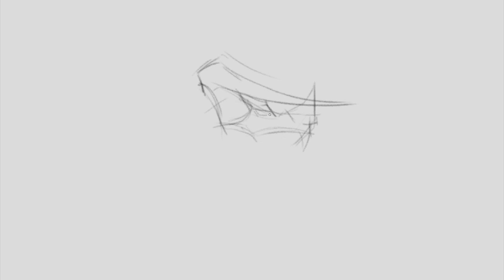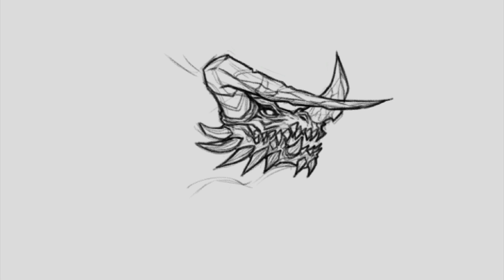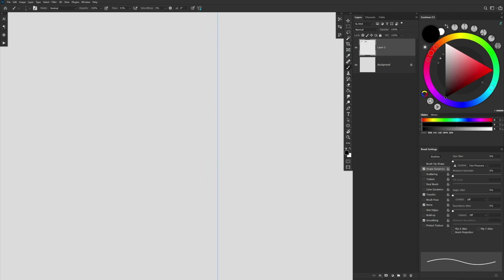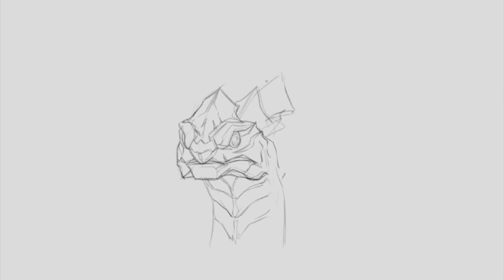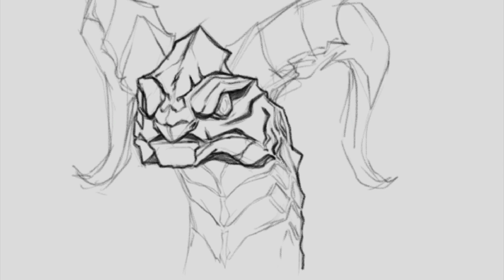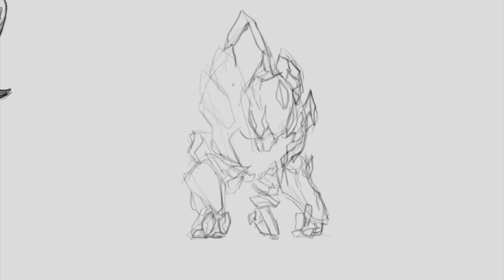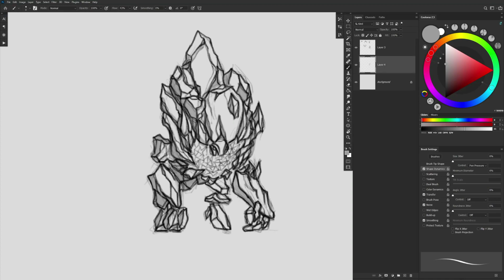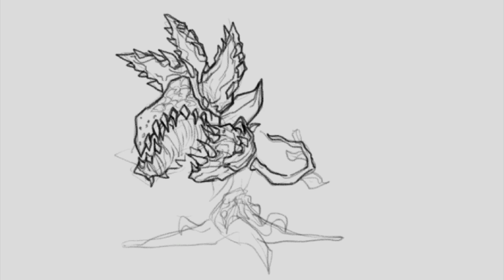Sketch VLog 2022.12.22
Dragonflight design studies.